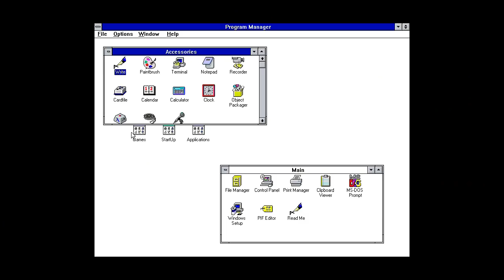AI: Friend or Foe?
Will AI destroy jobs, hand more power to tech companies, and endanger the human race? Or will AI enhance our lives and allow us to survive and thrive in the face of grand challenges ahead?

You can download a free pdf sampler of my book “Digital Genesis: The Future of Computing, Robots and AI”